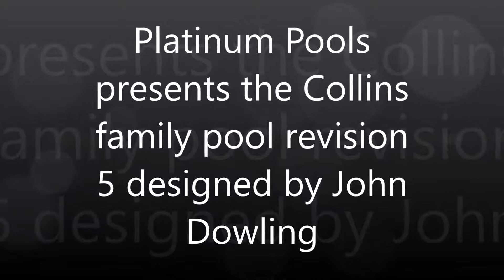Platinum Pools presents the Collins family pool revision 5 designed by John Dowling